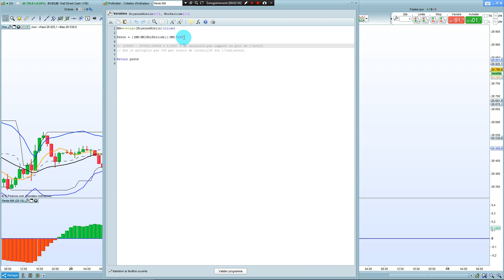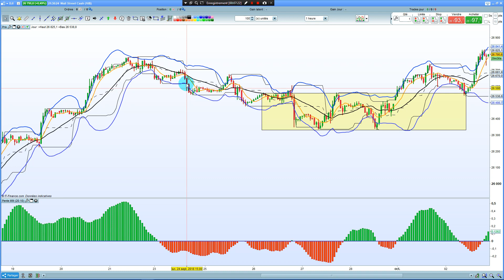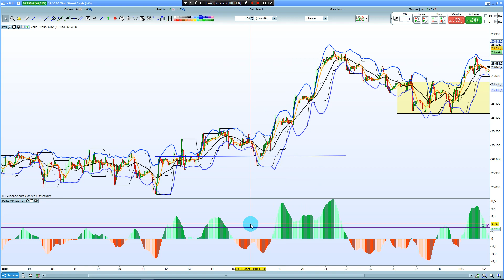Indicateur Pente MM